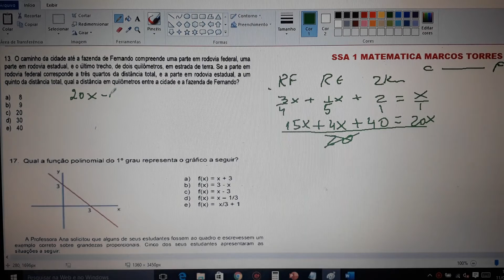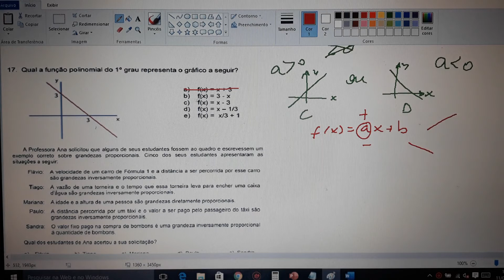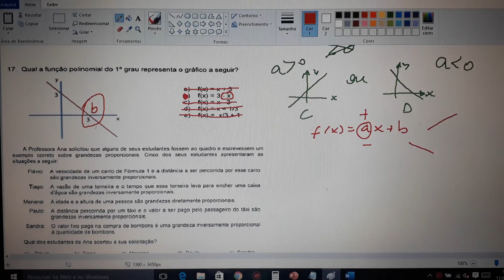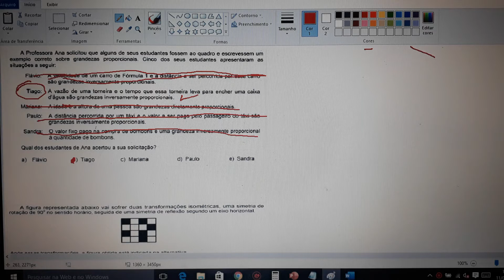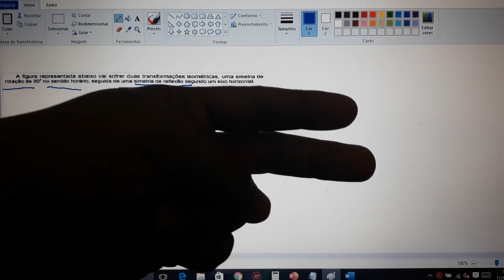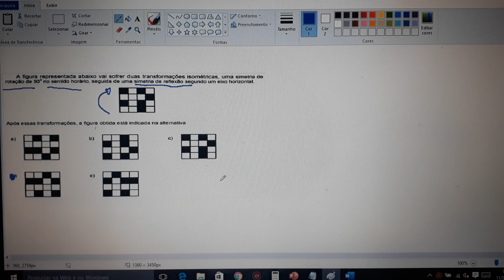SSA 1 MATEMATICA 2020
SSA 1 MATEMÁTICA 2020

E AI PESSOAL, NESTE VÍDEO TRAGO PARA VOCE RESOLUÇÃO DE QUESTÕES DA PROVA SSA 1 DA UPE 2020. INFORMAÇÕES IMPORTANTES QUE PODERÃO LHE AUXILIAR NA PROVA. O SSA 1 MATEMATICA, É UMA PROVA DE NÍVEL MEDIANO, COM ASSUNTOS DO 1 ANO MÉDIO.